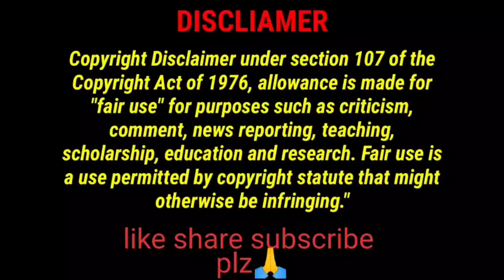ASMR EATING NON VEG FOOD 🍛😋 | Food Compilation Video | 4x Speed | Mukbang Asmr 😋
hello guys
    here original channel owner name below 👇
maddy eats
spice asmr
foodie darling
foodie jd